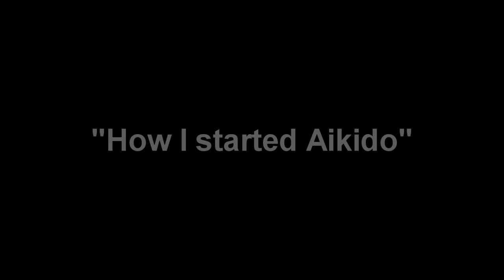Stanley Pranin's Video Blog: "How I Started Aikido"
Aikido Journal Editor Stanley Pranin relates how he first began aikido in Southern California in 1962.

Aikido Journal has a huge collection of articles, videos, technical sections, school listings, bibliography, and many other materials of interest for aikido practitioners.